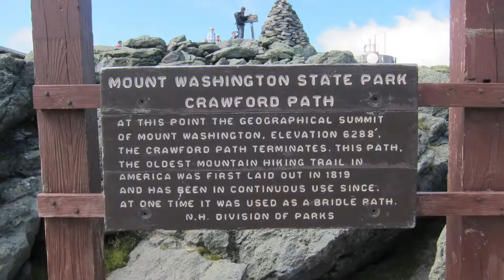Sounds of New England -- Hiking Mt. Washington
Every year, about 50,000 people hike New England's highest peak. This month, BU News Service reporter Ian Coss joined the pack. He brings us this story of one hiker's trip to the summit.